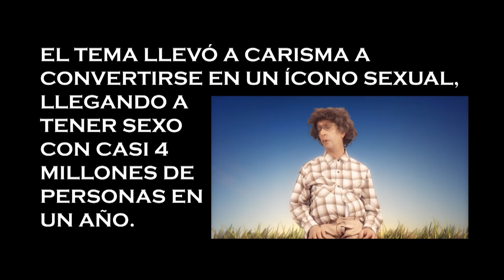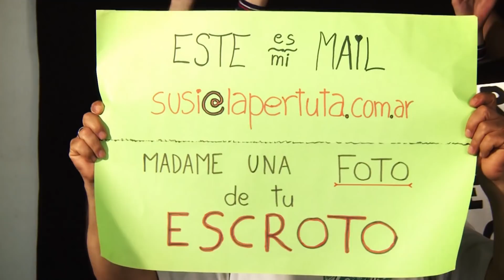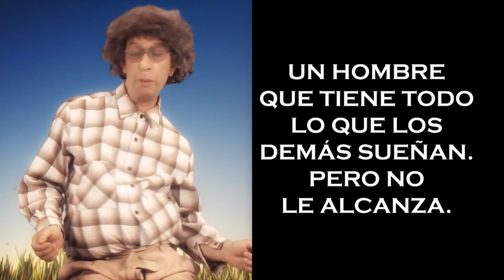Cacho Carisma - Peter Capusotto y sus Videos